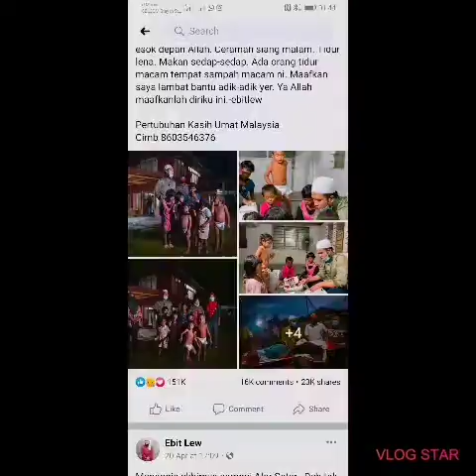Vlog USTAZ EBIT LEW. Dakwah dan membantu org susah,JOM KITA SEMUA MEYUMBANG.INFO DAN TIP YG BERGUNA